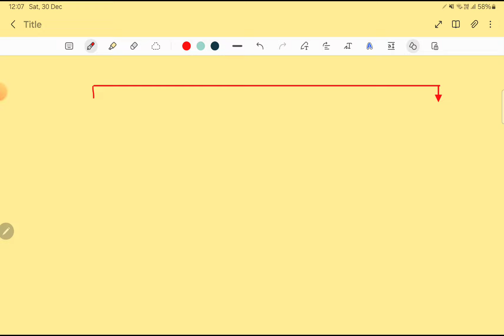रेगुलर/Private सभी के होंगे सेमेस्टर Exam, अनिवार्य विषय Exam फॉर्म एवं Exams पर update#uokexam2024